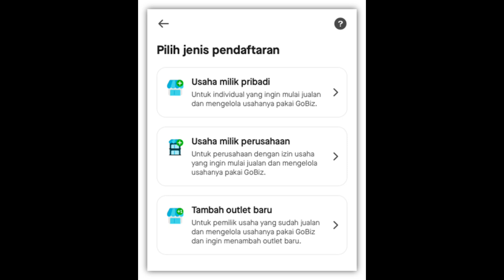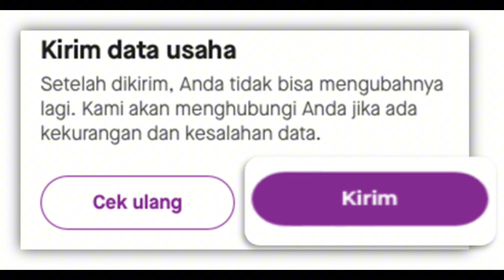CARA DAFTAR MITRA GOFOOD GOJEK | CARA DAFTAR GOBIZ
di video kali ini aku bakal ngasih tau bagaimana cara daftar mitra gofood gojek atau cara daftar gobiz.